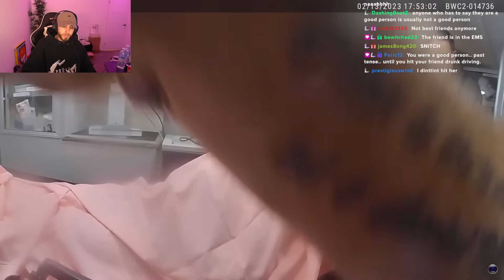Crazy Moment Drunk Girl Runs Her Friend Over & Makes it 10X Worse